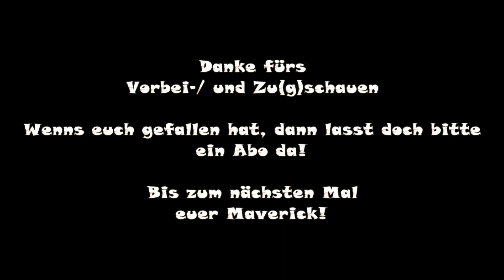Two Point Campus | [Staffel 1|Folge 021]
Let's Play - Two Point Campus - Folge 021

Bastelstube.

• Weiterempfehlen